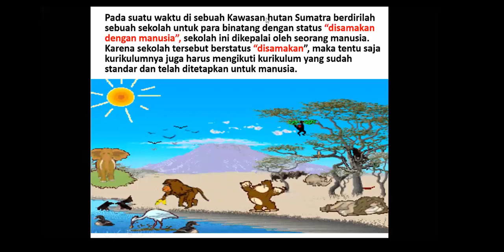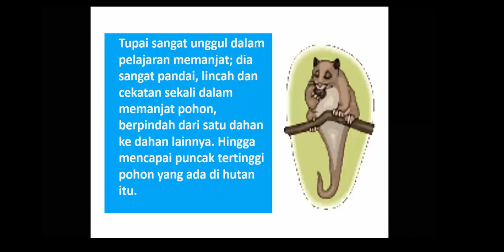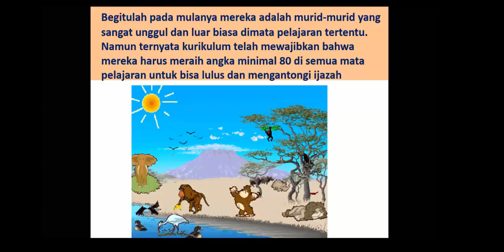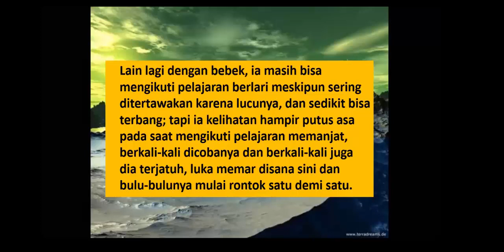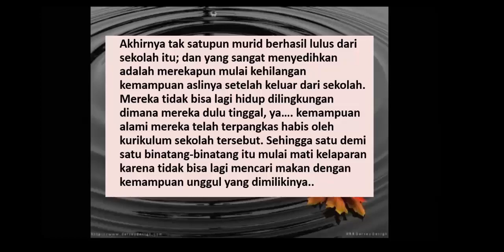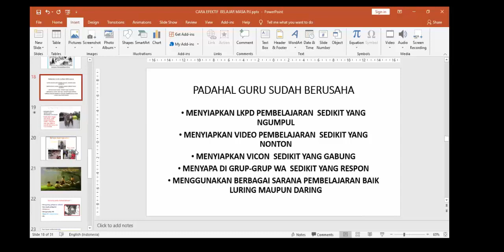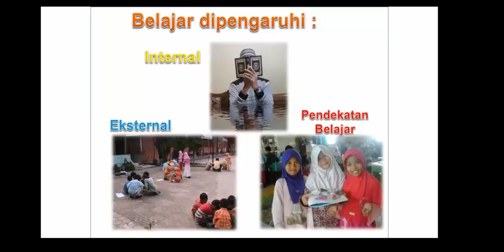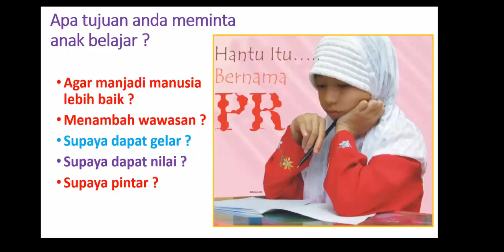PART II- KONDISI PENDIDIKAN KITA || M I SOLUSI BELAJAR MENYENANGKAN DI MASA PANDEMI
Di masa pandemi...adalah masa penuh dengan ujian. terutama ujian kesabaran. siapa yang diuji ? Guru..orangtua. dan kita semua...bagaimana tidak. hampir setiap anak mengalami yang namanya : B L A S T
Bore = Bosan, ana mengalami bosan belajar, banyak tugas, numpuk, dan belajar tidak menarik..
L = Lonely,. mengalami kesendirian. hanya berteman HP, otu sibuk bekerja..anak tidak terperhatikan, kurang kasih sayang..sedihnya...
Angry = Marah, emosi tak stabil, dikarenakan beban, dan aneka masalah.
Stress = mengalami kekacauan dalam fikirannya.  karena berbagai harapan dari guru atau orangtua yang tidak memahami kondisi anak.
Tired = Lelah, lelah dalam belajar, lelah fikiran dan fisik...
Lalu apa yang harus kita lakukan untuk mengatasi itu semua.
Yuk...ikut  WORKSHOP ONLINE di sini. mudah2an menjadi salah satu solusi terbaik. agar anak Bahagia Belajar di masa pandemi ini dan Guru Bahagia mengajar.
Untuk siapa Workshop ini..? Bagus untuk para ORANGTUA dan GURU. agar sinerginya bagus. nyambung antara di rumah dan di sekolah.
Dengan memahami MI = Multiple Intelligence ini, kita memberikan pembelajran dengan apa yang paling menjadi kesukaan dan kecendrungan potensi anak. sehingga ini akan lebih menjadikannya ENJOY
sekolah binatang
semua juara
kreatif learning
kreatif teaching
pjj
daring
luring